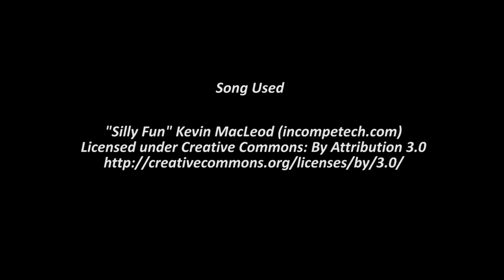Live! Pineco Encountered Shiny Magnemite!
While hanging out with "Not Pineco" watching Adrive I got my second shiny Magnemite of the day!! Glad I was able to record this second one as the first was caught in the morning with the girls running around and being all loud! XD
Silly babies don't they know mommy has to catch shinies!
It's Domomans nature too!!